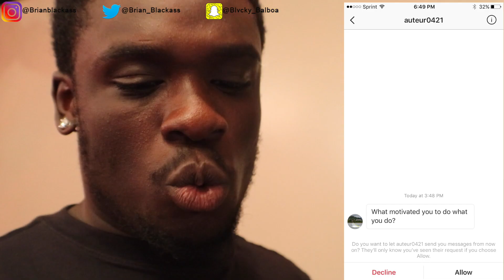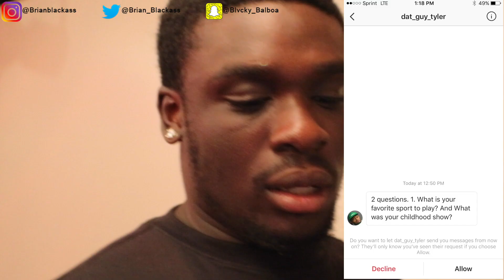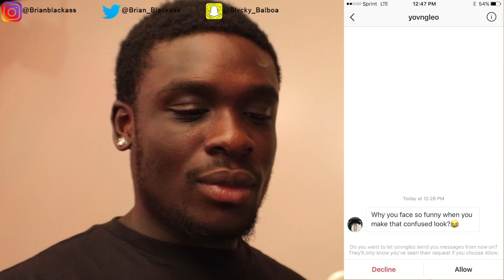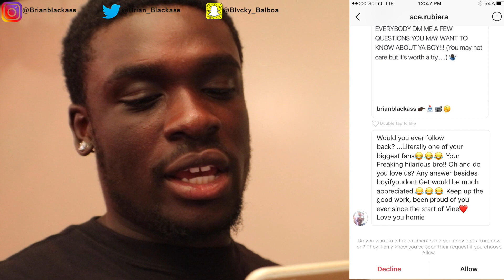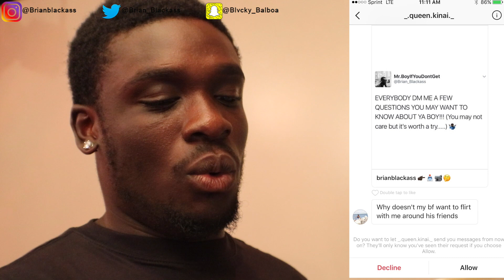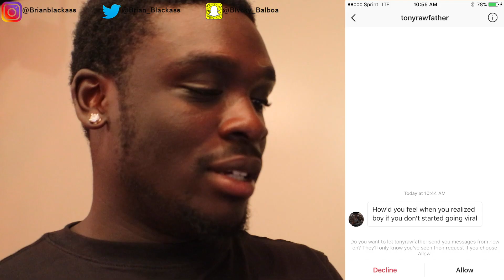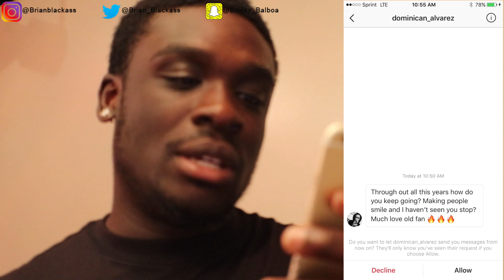AM I IN THE ILLUMINATI!?!?!? QNA WITH BLACKASS!!